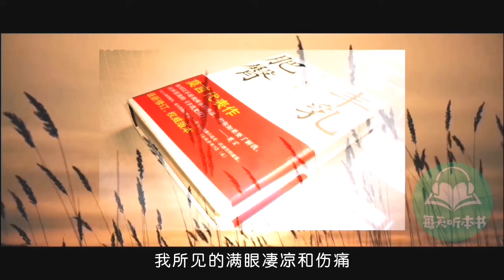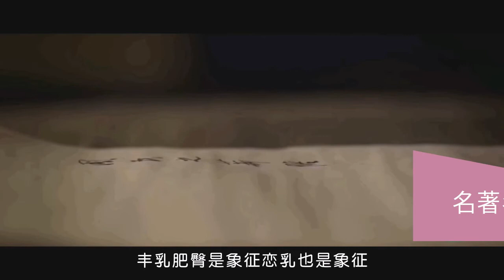【名著名片】45 中国名著，莫言诺贝尔文学奖获奖作品改编的老电影：《丰乳肥臀》，一部沉重而悲伤的百年中国史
《丰乳肥臀》 是莫言最著名的代表作之一 。小说热情讴歌了生命最原初的创造者——母亲的伟大、朴素与无私，生命的沿袭的无与伦比的重要意义。并且在这一幅生命的流程图中，弥漫着历史与战争的硝烟，真实，不带任何偏见，再现了一段时期内的历史。1997年《丰乳肥臀》夺得中国“大家文学奖”。